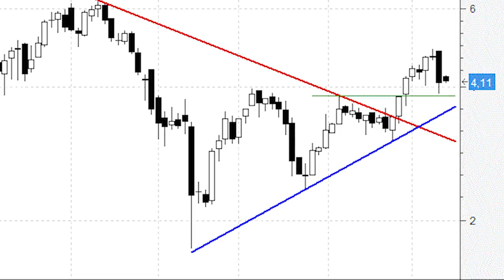Las últimas correcciones en OHL encajan dentro de los parámetros normales